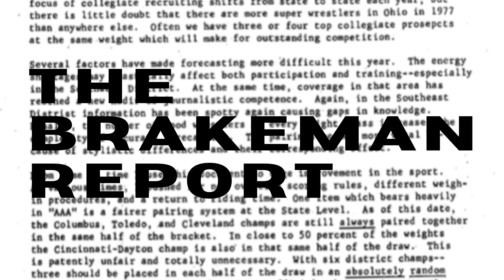OAC 25 years